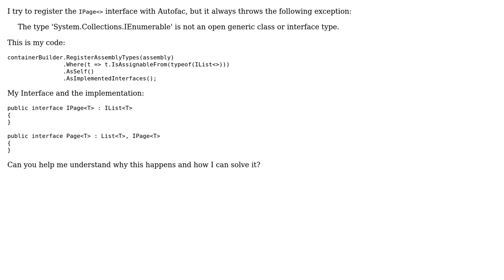The type 'System.Collections.IEnumerable' is not an open generic class or interface type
Autofac registration error: The type 'System.Collections.IEnumerable' is not an open generic class or interface type

With thanks & praise to God, and with thanks to the many people who have made this project possible! | Content (except music & images) licensed under CC BY-SA | Music | Images & others | With thanks to user LynXon user Cyril Durand user ANewGuyInTown and the Stack Exchange Network Trademarks are property of their respective owners. You are responsible for your own actions.